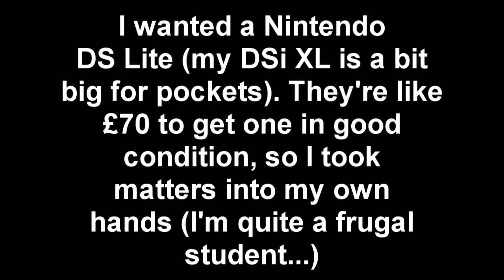Just went full geek (and full frugalist)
The video is a bit generous actually, it only took about an hour and 45 minutes